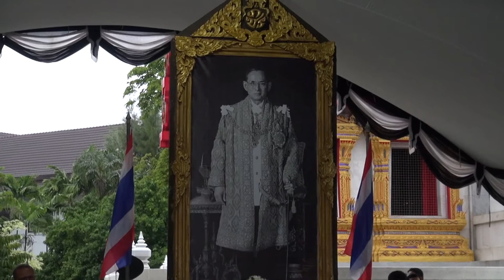20ม ค 60 ผู้ว่าฯสงขลา นำพสกนิกรทุกหมู่เหล่า ร่วมทำบุญตักบาตร ถวายเป็นพระราชกุศลแด่พระบาทสมเด็จพระปรม